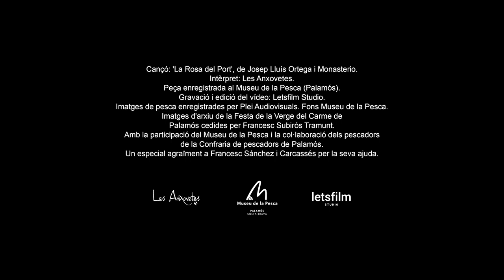(Audiodescripció) La Festa de la Verge del Carme (Calendari festiu - 08)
El grup d'havaneres Les Anxovetes interpreten  "La Rosa del Port", mentre es van mostrant imatges  marineres relacionades amb la festa de la Verge del Carme.

Crèdits:
- Cançó: 'La Rosa del Port', de Josep Lluís Ortega i Monasterio
- Intèrpret: Les Anxovetes
- Peça enregistrada al Museu de la Pesca (Palamós)
- Gravació i edició del Vídeo: Letsfilm Studio
- Imatges de pesca enregistrades per Plei Audiovisuals. Fons Museu de la Pesca
- Imatges d'arxiu de la Festa de la Verge del Carme de Palamós cedides per Francesc Subirós Tramunt
- Amb la participació del Museu de la Pesca i la col·laboració dels pescadors de la Confraria de pescadors de Palamós.
- Agraïment especial a Francesc Sánchez i Carcassés per la seva ajuda.
- Il·lustració caràtula: Nirvana Jiménez